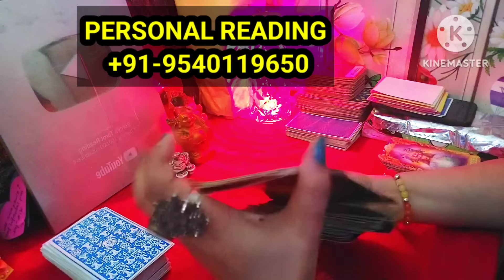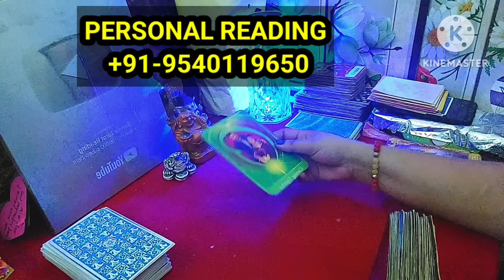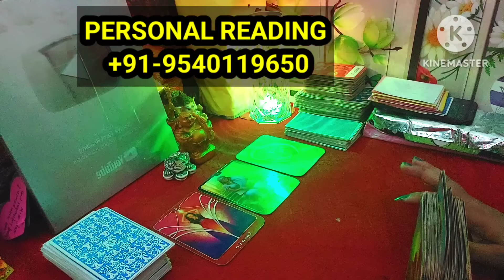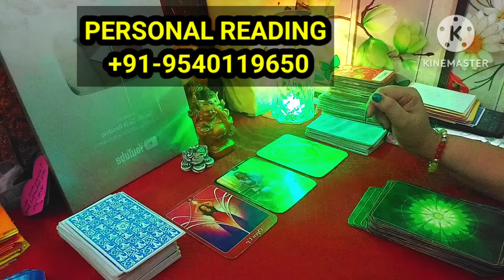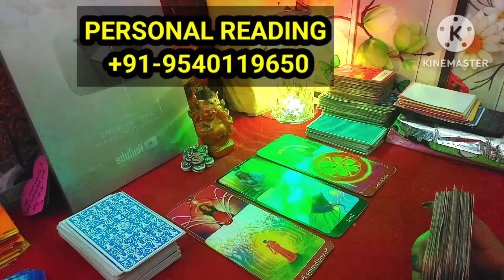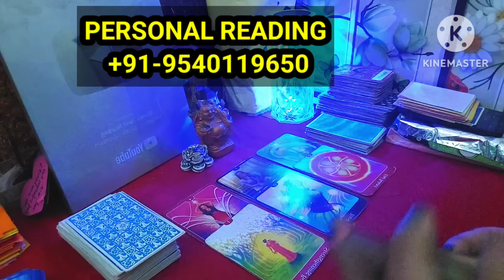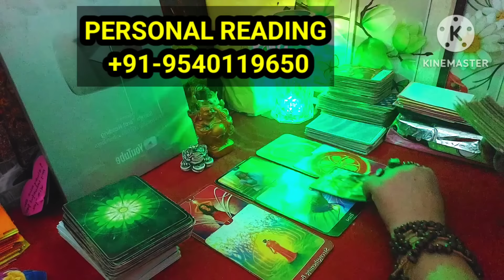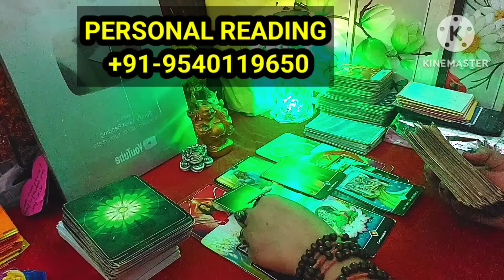READING DEKHTE HE Aaj Raat Karenge Aapse Dher Sari bate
👉 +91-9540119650 personal   Reading NUMBER  ONLY WhatsApp kare